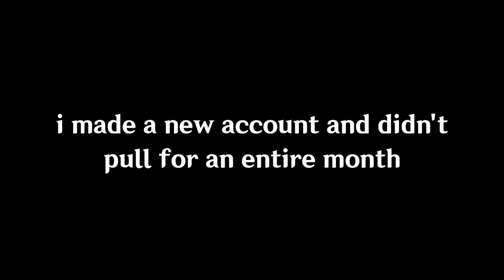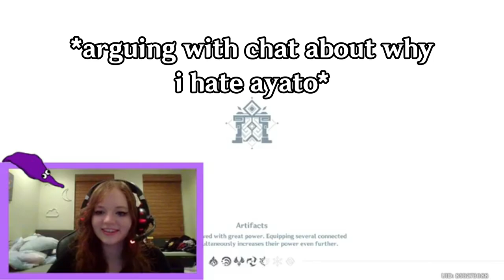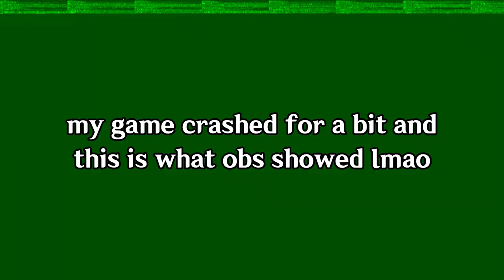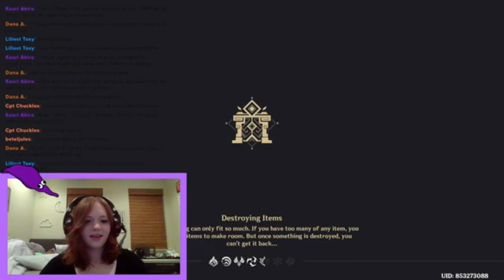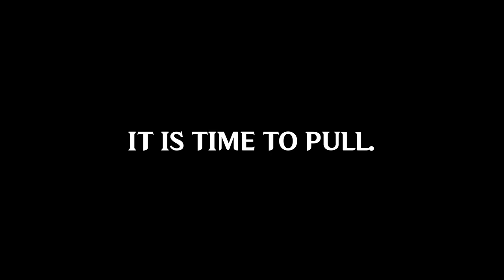30 Days of Grinding WITHOUT Pulling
quality on the stream highlights part sucks bc i forgot to record from my obs so i had to download the vods from youtube and it downloaded at rly poor quality but i still edited it and kept it in bc i think its funny okay!!! its not even the important part of the video lol
hahaha i used nintendo music in this video and it didn't get claimed let's gooooo

Musescore: orange_juice

Stream Highlights: 0:00-11:48
Pulling: 11:49-18:46
Other stuff: 18:47

This video is protected under section 107 of the Copyright Act of 1976, which allows intellectual property to be used for purposes such as criticism, comment, news reporting, teaching, scholarship, education and research.